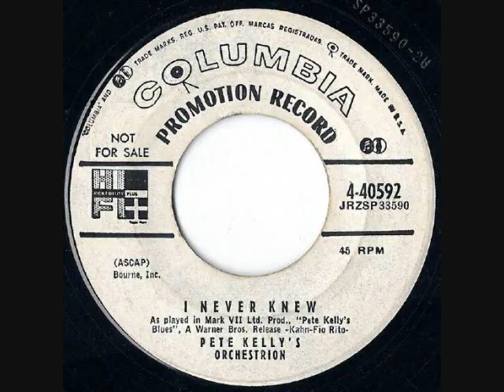1955 Pete Kelly's Orchestrion - I Never Knew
Set in 1927 Kansas City, Jack Webb's jazz-tinged crime drama "Pete Kelly's Blues" (which included both Ella Fitzgerald and Peggy Lee in the cast), featured a lot of popular 1920s songs.   Recorded for the soundtrack, "I Never Knew" is uniquely presented via the Seeburg G mechanical music machine.

Transfer and digital restoration by Bob Moke from the original 45rpm: Columbia promo 40592 - I Never Knew (Kahn-Fio Rito) played by Pete Kelly's Orchestrion